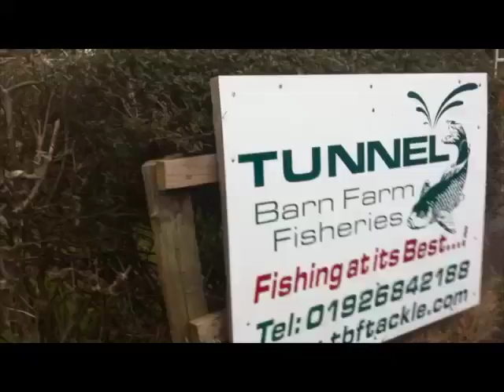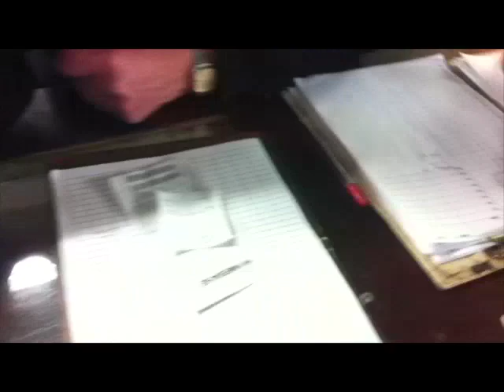The Match: Live Pole Test At Tunnel Barn Farm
Jon Arthur visits Tunnel Barn Farm to test his new Garbolino G-Max M1 pole during a midweek open contest. A deliberately rough n ready film shot POV-style using just an iPhone.